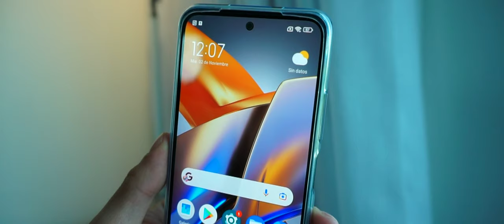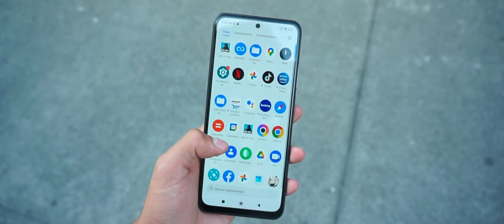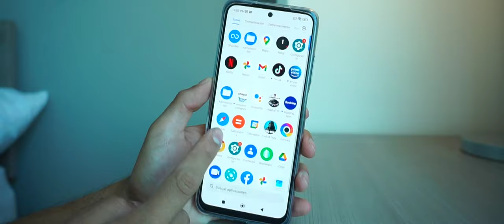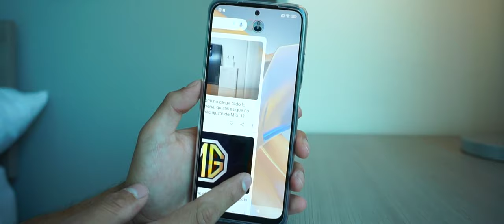Xiaomi POCO M5s / ¿El más barato y completo?